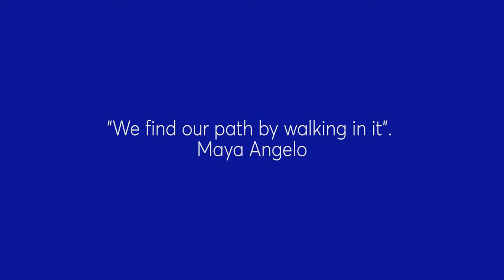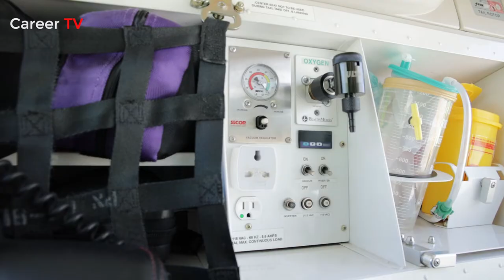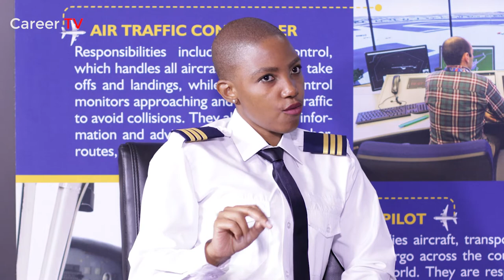Aviation Career TV, Episode 7 - Topic: Aviation Medicine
We have launched "Aviation Career TV"; where we invite aviation professionals across all career fields in aviation to talk about their aviation journey.